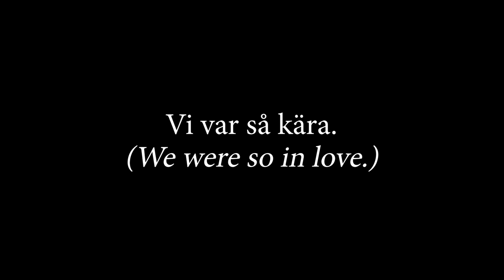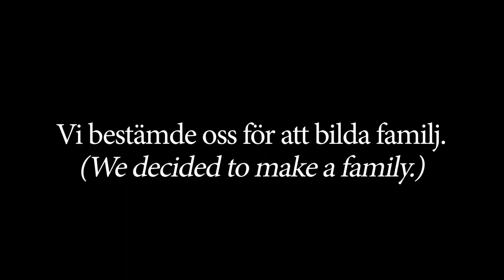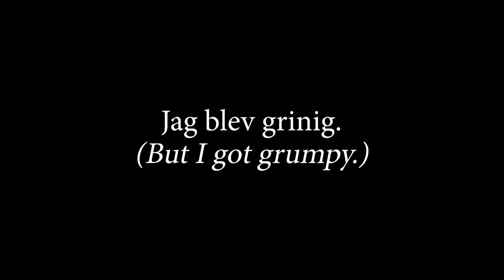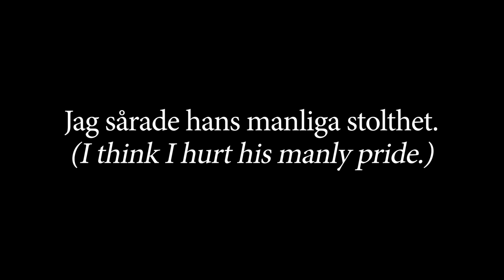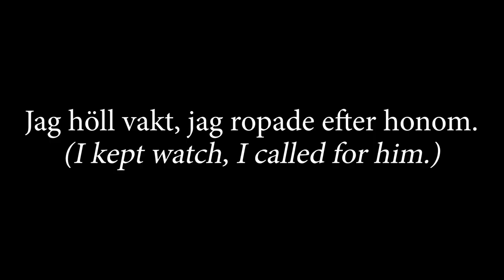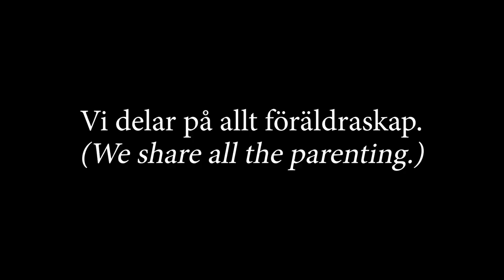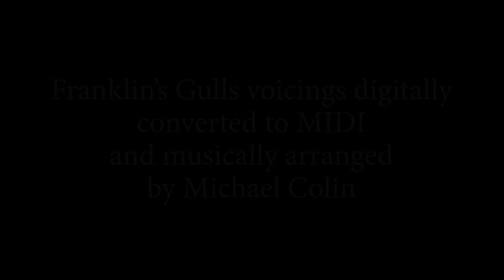Big Bear Bald Eagles - Scener från ett Bo (Scenes from a Nest)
A short film by Michael Colin

The Big Bear Bald Eagles - a true love story.

Music created by Franklin's Gulls (the actual birds), digitized, slowed and arranged by Michael Colin for the Birdhoven Project. To learn more about the process and to hear more music made by birds and arranged by me, check out Birdhoven

Thanks to the Friends of Big Bear Valley for the amazing footage. Please consider supporting their ongoing stewardship of the nestcam

(With apologies to Ingmar Bergman, and the greatest affection for Jackie, Shadow and Squee-Queen Spirit.)